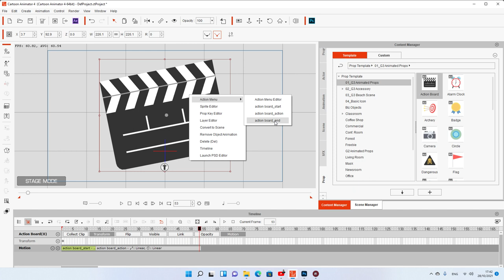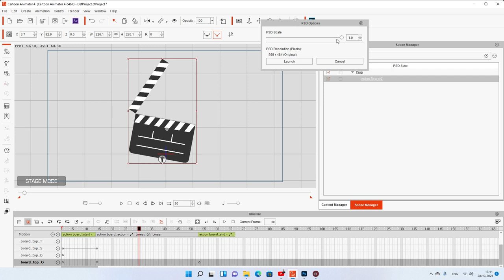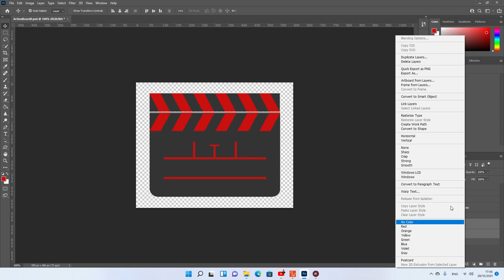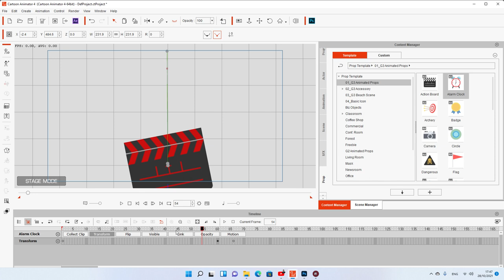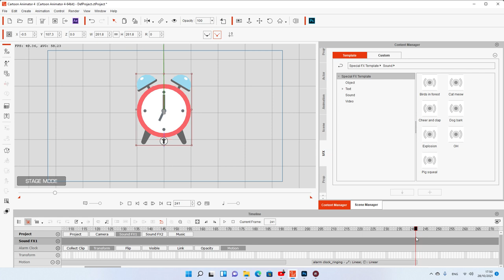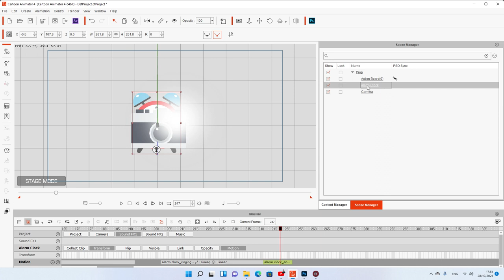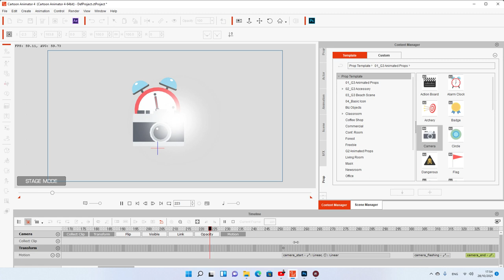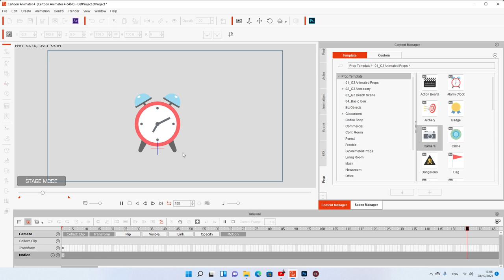ថ្ងៃនេះយើងមកសិក្សានិងស្វែងយល់អំពី G3 Animated Props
ចំណេះក្នុងការធ្វើតុក្កតានេះពិតជាមានភាពងាយស្រួលដល់បងប្អូនដែលកាត់ចង់រៀនធ្វើតុក្កតា ហើយអាចស្វែងយល់ពីកអ្វីដែលហៅថា Props និង Sprite រួមជាមួយនិងការយកកម្មវិធី Photoshop មកកាត់តជាមួយ Cartoon Animator 4